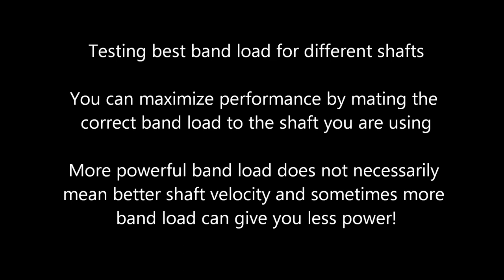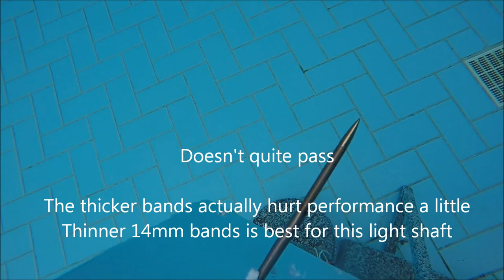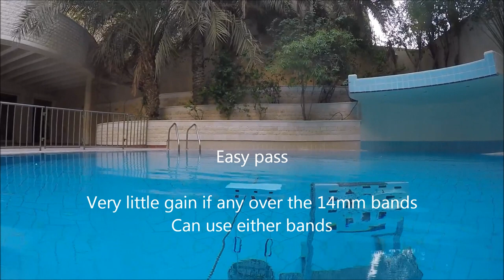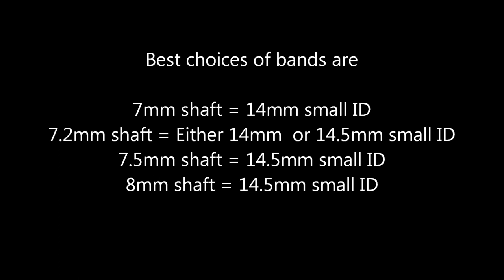Best band choice for different shafts in spearguns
Testing band performance vs shaft mass.  More power does not always give better shaft velocity.  This will help you decide on what bands to use on your setup to maximize performance.  Forget about thick bands ... for most shafts 14mm or 14.5mm small ID bands will give you better performance!